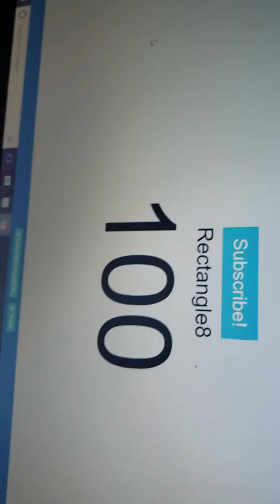100 SUBSCRIBERS!!!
OH GOD ITS SIDEWAYS